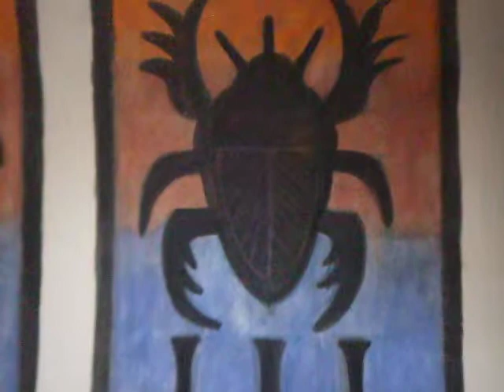(⊙…⊙ ) Look How to Open CERN Portal Symbolic Egyptian Beetle